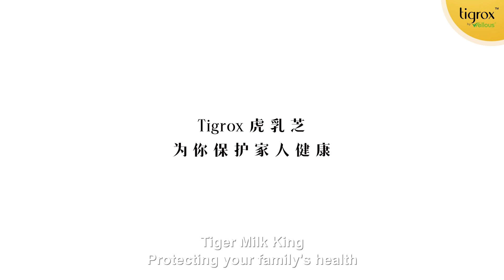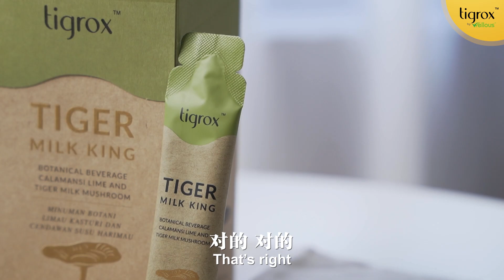🚙林德荣送货到你家！​Jack Lim at Your Doorstep🏠– EP1​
Sammi 一家长期被咳嗽问题困扰，每次看医生吃抗生素，好了后，咳嗽问题总是反复出现。😢​

幸好，他们遇见了 Tigrox，咳嗽问题有了明显的改善。Sammi说：“给家人吃的，一定要选最好的！所以我选择了 Tigrox！”​

🐯Tigrox 虎乳芝是市面上虎乳芝含量最高的产品，不仅可以帮助缓解咳嗽，还能增强肺部健康，是一家人信赖的选择。许多家庭都表示，在使用Tigrox虎乳芝后，咳嗽和健康问题都得到了显著改善。​
有 Tigrox 更安心，我们将继续守护大马家庭的健康！​

Tired of endless coughing? Sammi's family understands the struggle. 😥 They had been dealing with a recurring cough, despite medical treatment. Until they discovered Tigrox, they noticed a significant difference and improvement.​

🐯Tiger Milk King enriched with the highest Tiger Milk Mushroom content on the market, offers a natural and effective solution to relieves coughs and promotes lung health. ​
Countless families have put their trust in Tiger Milk King and the results speak for themselves. Trust Tigrox for the well-being of your entire family! ​

​🔔叮咚！回顾精彩片段：​
Tigrox 团队亲自拜访真实客户 ​